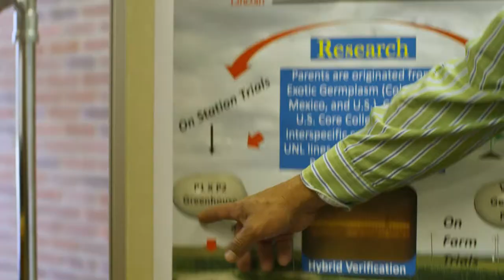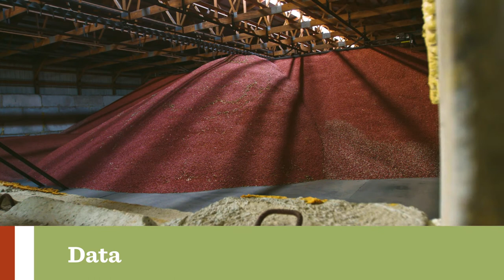US Dry Beans 2020 Haverst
2020 has been one of the best years in quality and quantity for U.S. dry beans. Hear it from the farmers themselves.